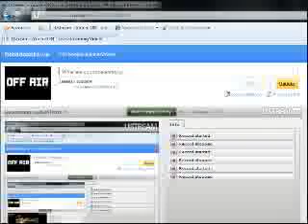The Ultraviolence Sightread 100% FC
lol im probably deleting this and making a sped up version fc - Captured Live on Ustream